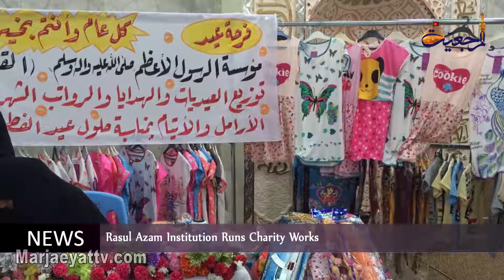News & Events Shavval 16h 1437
-Scholars, Academics and Public Groups of People Meet Grand Ayatollah Shirazi
-Advanced Jurisprudence Courses by Grand Ayatollah Shirazi Published
-RasulAzam Institution Runs Charity Works
-Shia Converts in the US Prisons Receive Gifts